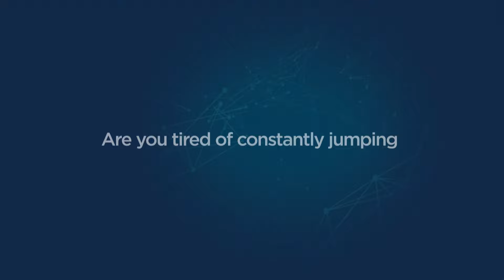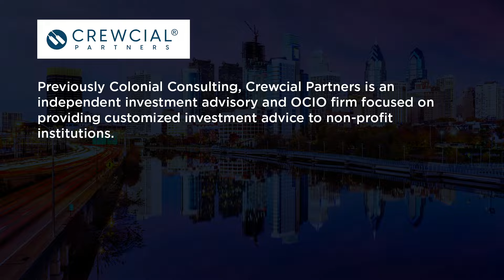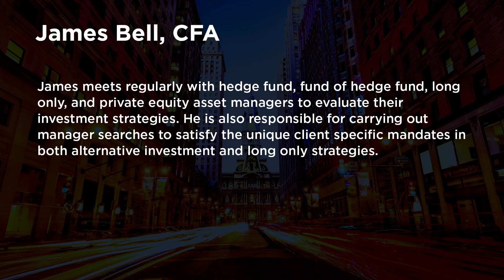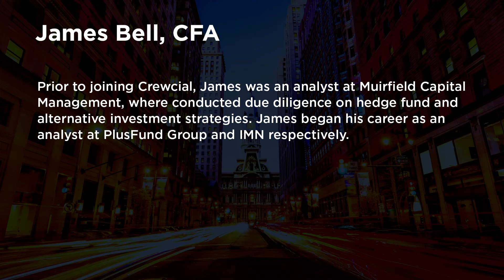Breaking Down Hedge Fund Investments with Crewcial Partners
James Bell, Consultant and Director of Hedge Fund Research with Crewcial Partners joins the Dakota Live! Podcast to take us through his twenty years of experience in hedge fund investing, and how he and his colleagues at Crewcial Partners underwrite their hedge fund portfolio for their clients.  Founded in 1980, Crewcial Partners is an independent investment advisory and OCIO firm focused on providing customized investment advice to non-profit institutions. Crewcial is a boutique firm by design and the benefits are realized throughout their manager research process. Learn how James and the Crewcial manager research team maintain a deep familiarity with existing managers while taking the time to become well-versed with new ones.

Like its namesake, James breaks down Crewcial’s investment and manager research process like a rowing stroke. Beginning with the catch, where James and his team start their process by working with their clients and identifying areas of opportunity in the hedge fund space. To the drive, where the power of the manager due diligence process is demonstrated through teamwork in understanding a manager’s investment thesis and value. Next on to the finish, where James and his team decide on an allocation based on a rigorous research process. Finally, the recovery where the team can monitor their portfolio and continue to understand a manager’s edge as it relates to their client needs.

Join us in understanding why Crewcial believes manager selection is the primary value-add source for their clients’ portfolios. James discusses how the impact is cyclical, and positive over the long term through a disciplined manager research process. If the majority of outperformance relative to peers comes from manager selection, you won’t want to miss how these veterans of manager research approach the hedge fund universe.

0:00 Intro
1:37 At the desk
2:42 Crewcial background
3:19 James Bell Intro
4:28 Hometown
5:24 College choices
7:09 Career choices
12:02 Crewcial overview
14:22 Role and team structure
16:12 Client or in-house view
18:30 Risk management
19:36 Manager research process
28:12 The marketing veneer
31:28 Focused portfolios
33:46 Performance metrics
36:28 The manager research process
38:45 Allocation within the hedgefund space
40:40 Are fund-to-funds back?
42:57 Areas of interest
44:43 When a position doesn't work
47:26 Maintaining competitive edge
48:38 Emerging manager program
50:45 Equity stakes or revenue shares in managers?
51:02 Emerging manager graduation
52:18 Quarterly commentary
55:42 Challenges on the horizon
58:03 Mentors
58:57 Outro